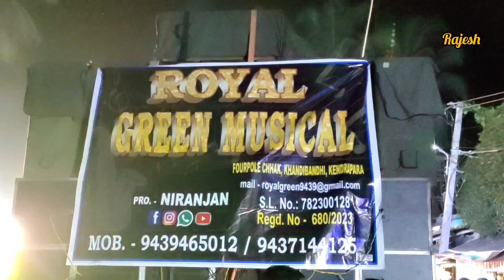Royal Green Musical Ganesh Puja Bhasani Panchagan 12 Years Complete Ganesh Puja Association Gajanan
Panchagan Ganesh Puja Bhasani 2023
Royal Green Musical, Kendrapada